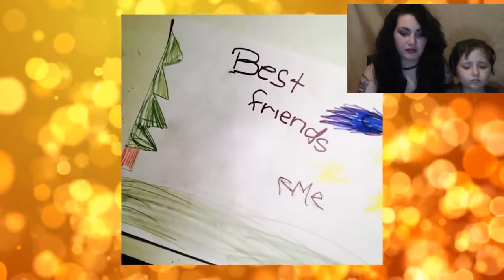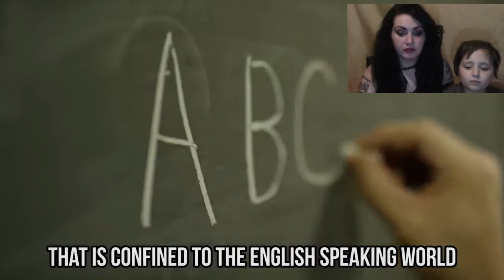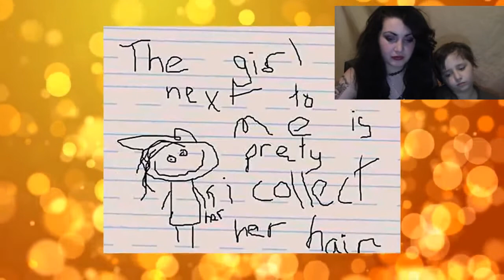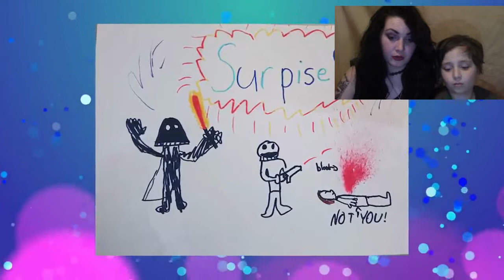Desene creepy facute de copii